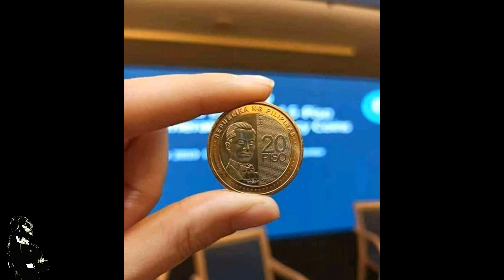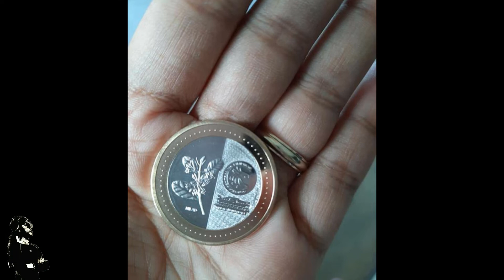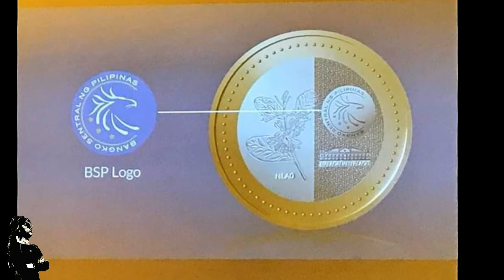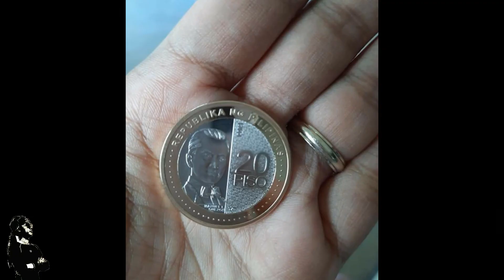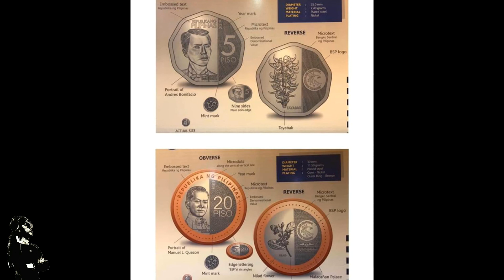Bagong Bente Pesos | Magagamit pa kaya ang lumang Papel na bente?| Banko Sentral ng Pilipinas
ilalabas na ang bagong bente pesos na barya pagpasok ng taong 2020. sanay mas magamit ito ng maayos kesa sa kinasanayang benteng papel.